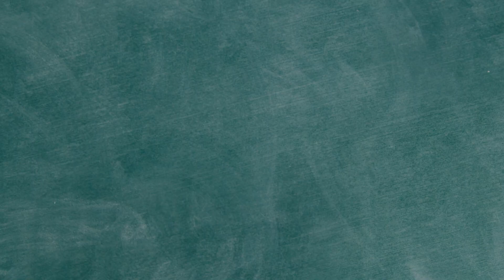أخيرا عودة البشر للقمر مرة تانية والمره دي هنبني مستعمرة عليه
سكريبت الكاتب المبدع : محمود علام

String Theory نظرية الأوتار الفائقة من الممكن أن تفسر كيف نشأ الكون وهل يوجد أكوان متعددة أم لا:

Thanks!!